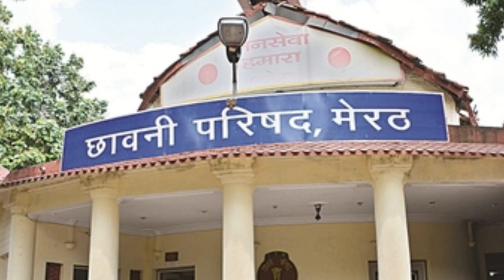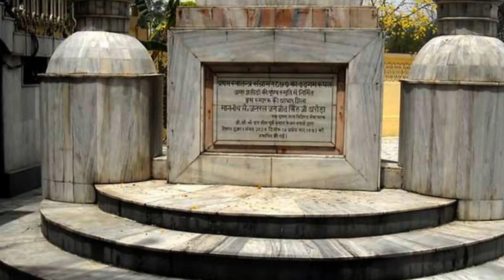Meerut City Amazing Facts | Meerut District Uttar Pradesh | History Of Meerut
🎬 All Information Provided In This Video Are On The Basics Of Internet, Google And Important & Historic Books. This Video Is Only For Educational & Entertainment Purpose. Some of the Pictures & Videos In This Video Are For Examples Only.